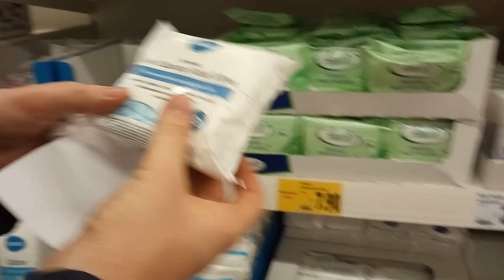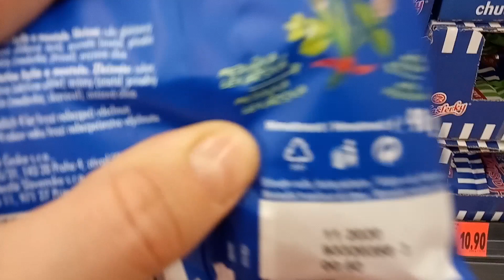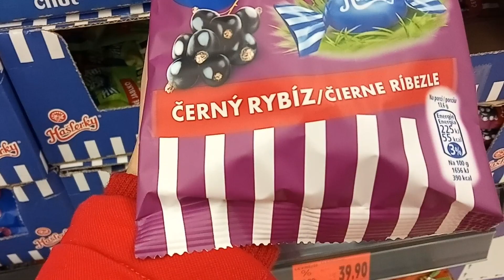Первая неделя в Чехии. Подготовка к детскому саду, покупки в Кауфланде. Облагораживание квартиры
Мы прилетели с Микулашем в Чехию 24 декабря. На работу мне 2 января. Смотрите как проходит наша первая неделя в Чехии. Как мы живем в Зноймо, Приметице, как мы готовимся идти в детский садик и как облагораживаем квартиру.
Мы семья врачей, которые переехали из Украины в Чехию. Теперь мы втроём, Анна, Михаил и наш сын Микулаш, живём и работаем  в городе Зноймо. Это Южно-Моравский край, до границы с Австрией рукой подать.
Рассказываем о том, как подтвердить свой врачебный диплом в Чехии. О нашей жизни и работе здесь.

Покупки делали в магазинах @kaufland.cz @baumax.cz @autokelly.cz
Одежда: Микулаш @nanö.co @pepco.cz. Обувь у всех @ecco.cz